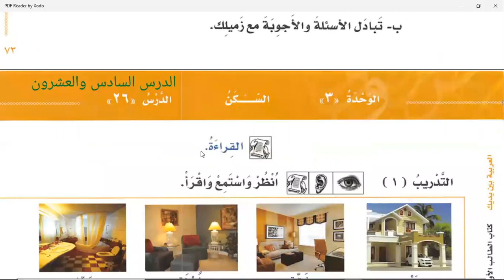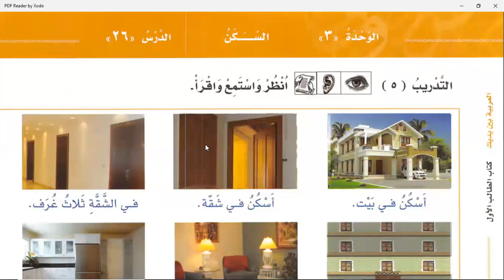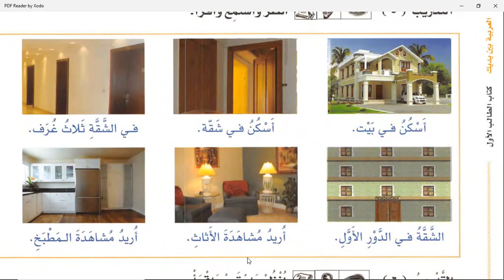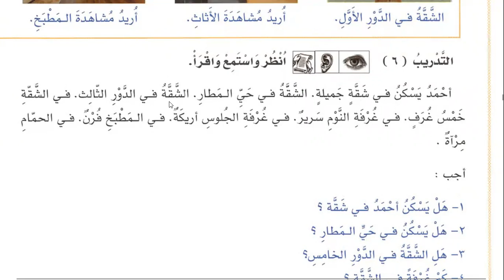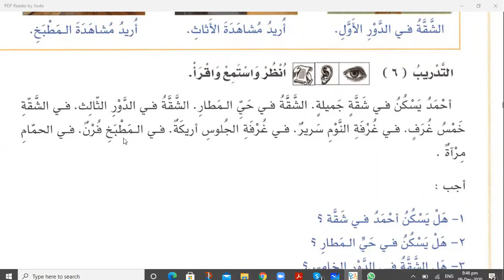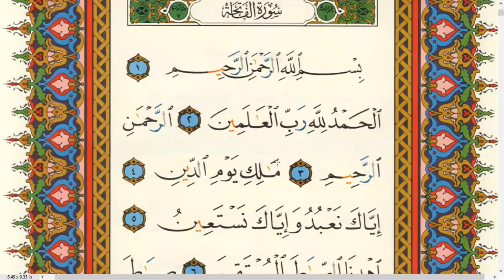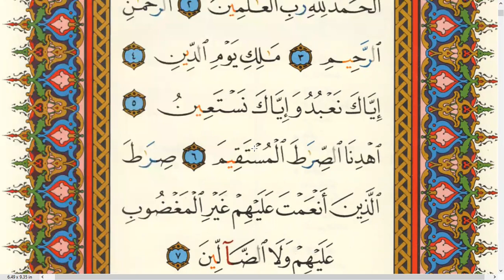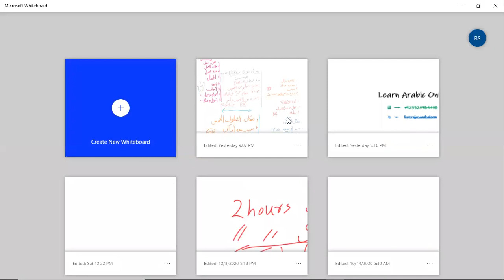Class 16 | Lesson 26 of Al Arabiyyahtu Bayna Yadayk Book 1 Part 1 in English Language